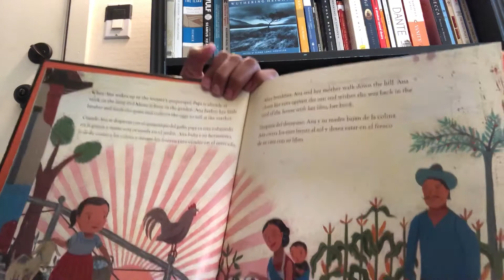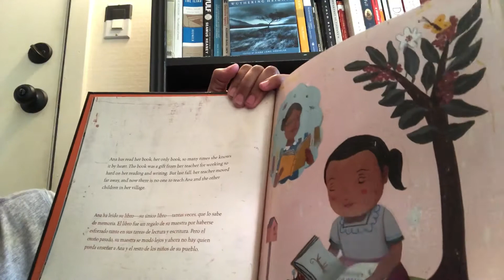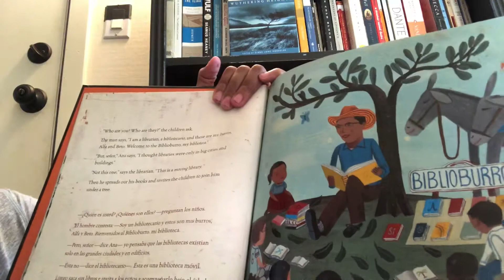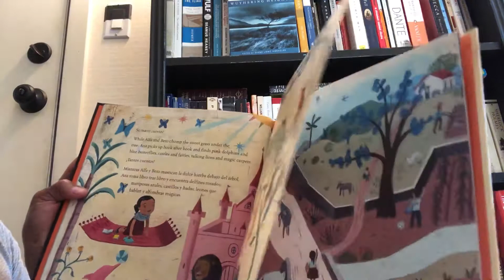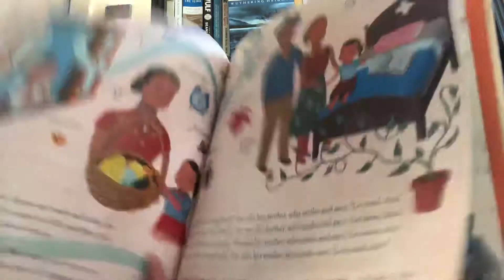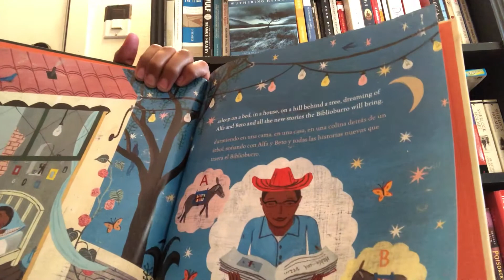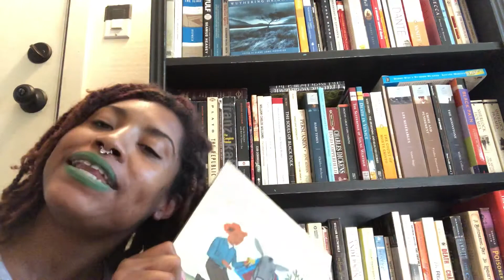Waiting for the Biblioburro by Monica Brown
Today for storytime we read, “Waiting for the Biblioburro” by Monica Brown.

This is a beautiful story about a little girl who spends her days dreaming of places far away and of rare, awe-inspiring creatures in the sea.

Also, it’s a user guide of what to do when you run out of books 😉.

This storytime is a part of the Stay Litt’s Listen Up series. A project featuring stories with children of color as protagonists and heroes. These videos aim to center the voices of people from marginalized populations.